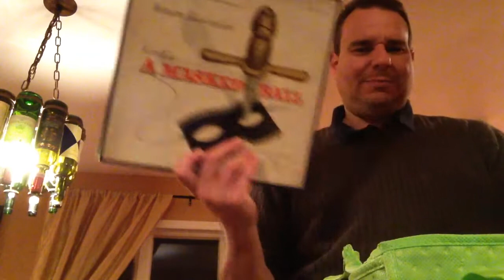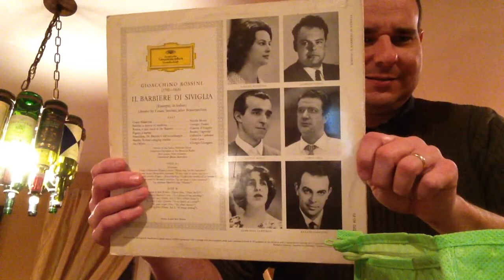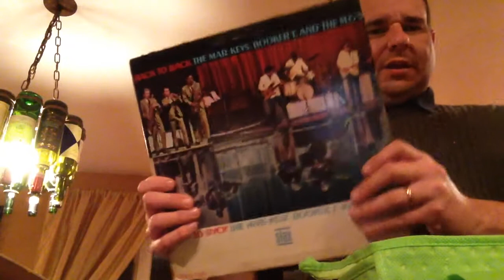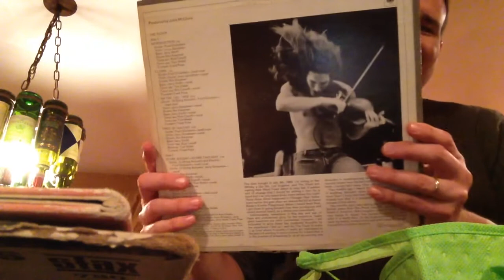Vinyl Update #34 - Thrifty New Yawk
Some thrift store hits while I had some time free amidst a family wedding...